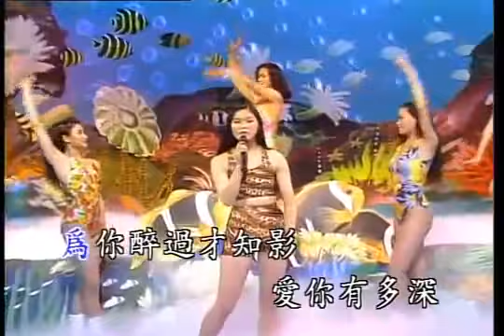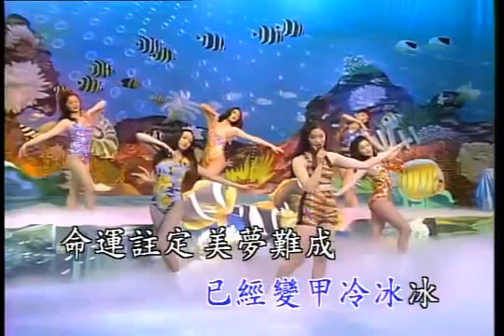張蓉蓉（演出：可可） - 褪色的戀情 [金燕影視LD版]